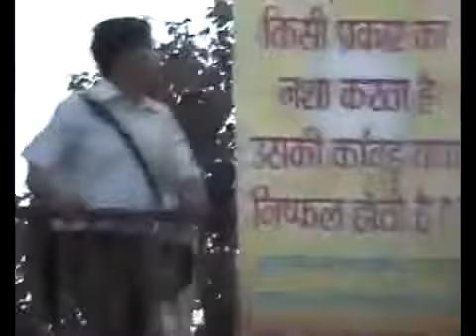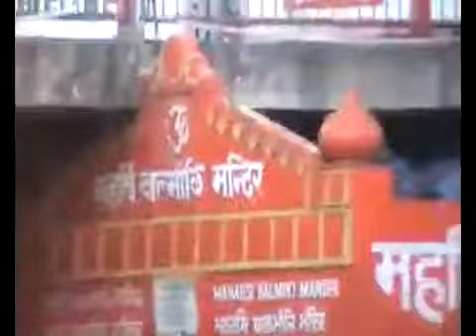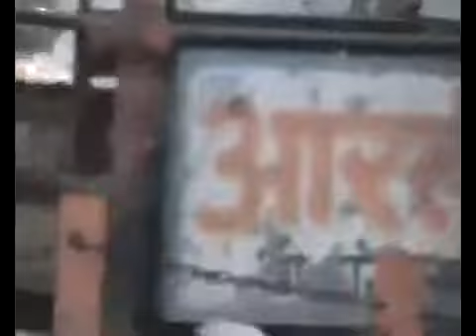Isaikkavi Ramanan Exploring Haridwar